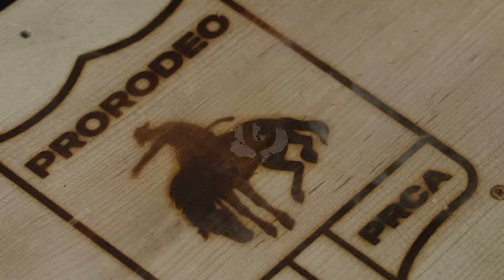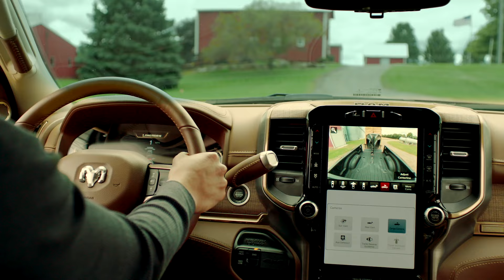S2E5 Kaycee Feild, John Harrison, Doug Pharr, Mel Hyland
Six-time PRCA World Champion Bareback Rider Kaycee Feild joins The Chute Bosses as the featured interview guest in Episode 5. Feild goes into detail about his historic ProRodeo career and what he’s been up to since retiring at the end of last season. In the short round, Tanner and Tracy talk about Doug Pharr’s “unexpected” performance to win the M.M. Fisher Jr. Memorial Steer Roping. The ProRodeo Hall of Fame Spotlight takes a look 1999 inductee and two-time world champion saddle bronc rider Mel Hyland. The show also brings in standout clown, barrelman, and comedy act John Harrison for the “Eight Questions With” segment.